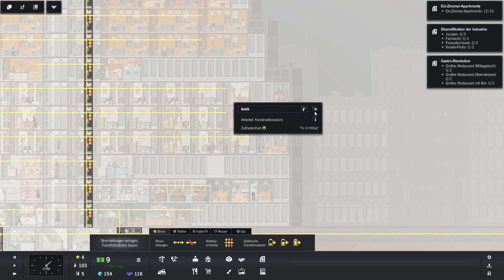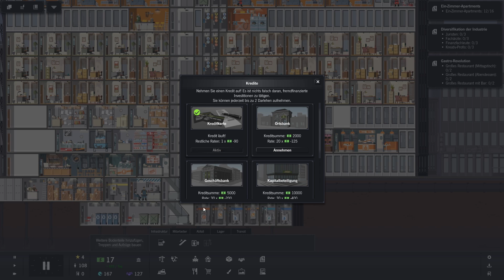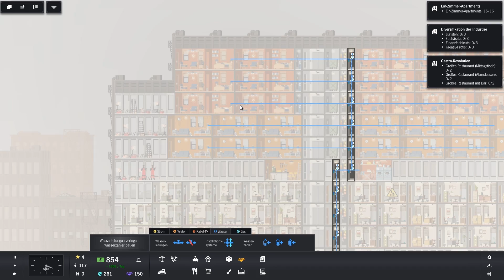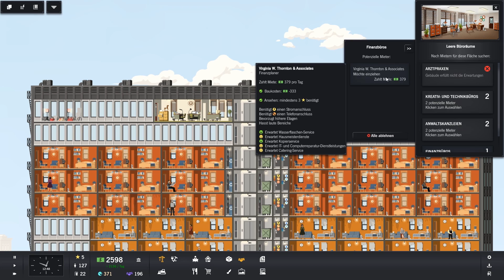Project Highrise - Mission: Leben / Arbeiten #4 [ Deutsch / German ]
Zeit, um sich mal eine Mission bei Project Highrise anzuschauen.